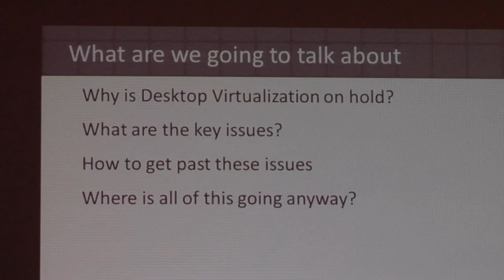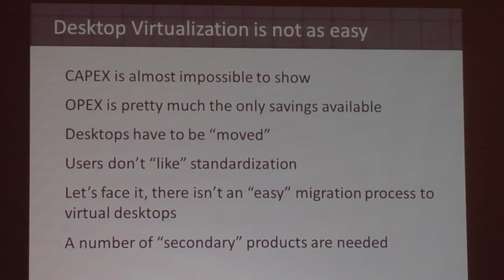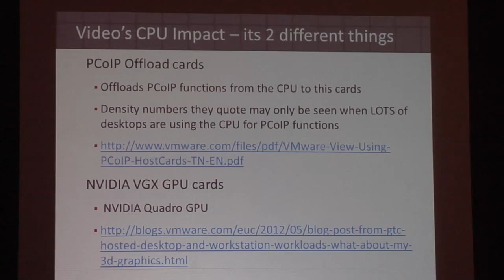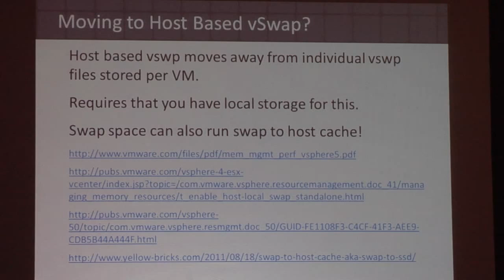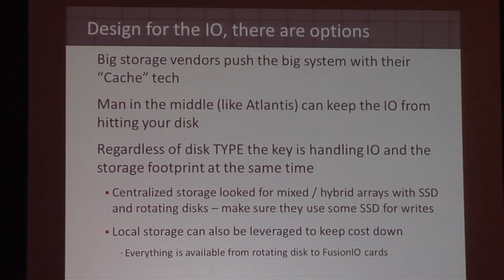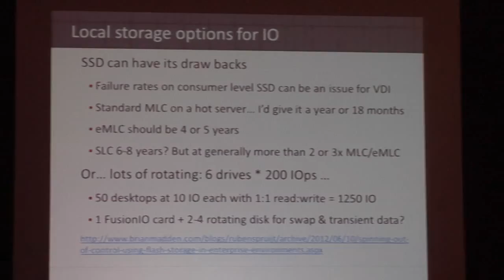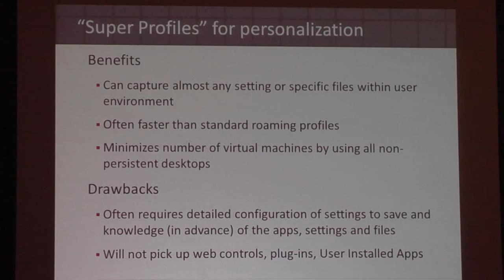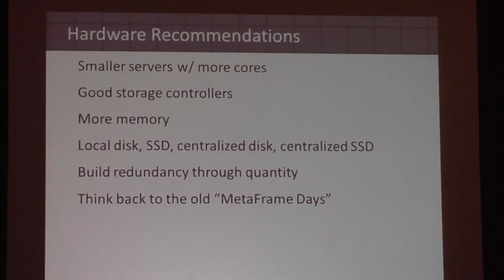Server Virtualization: Smashing Success. Desktop Virtualization: Not so much. Why?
From BriForum 2012 Chicago

Presented by Ron Oglesby

Learn why server virtualization was so successful but desktop virtualization has had relatively limited acceptance thus far. This session will look at the acceptance pattern and reasons for adopting server virtualization, why those reasons are not sufficient to drive adoption of virtual desktops, and what you can do to ensure the success of your VDI initiative regardless of whether you're considering VMware View, Citrix XenDesktop or some other technology. Other thought-provoking topics include desktop "layering", use of local storage, solving the "IO problem" and other common issues and solutions for VDI in 2012.